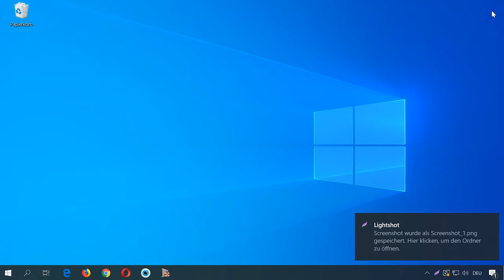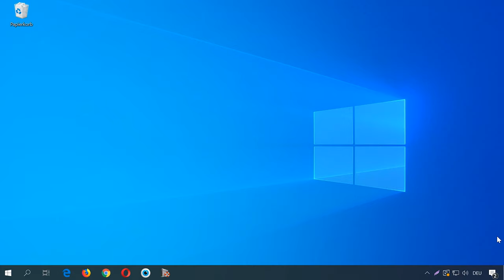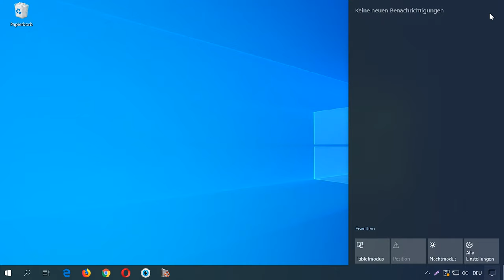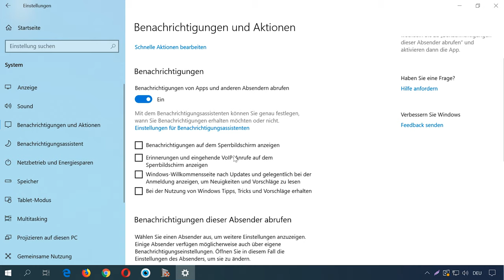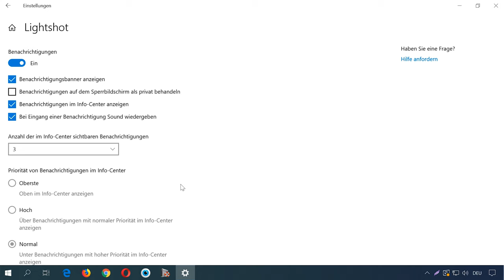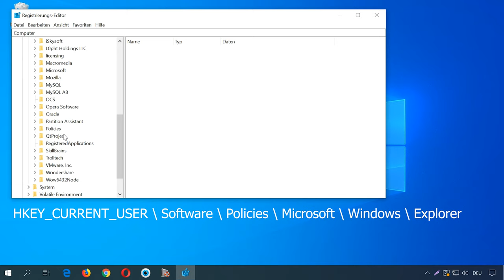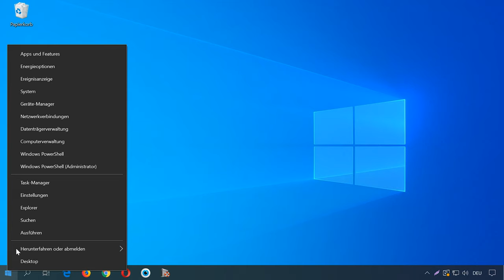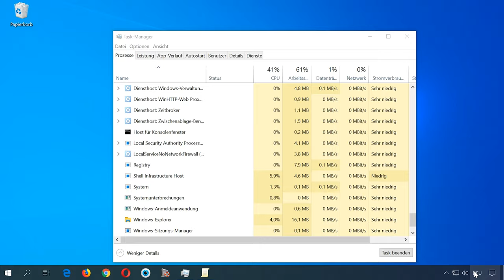Windows 10 Info-Center 💻💬 Aktivieren oder Deaktivieren von Benachrichtigungen 👨‍💻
👍 Willkommen zu meinem neuesten Video! Möchten Sie die Benachrichtigungen im Windows 10 Info-Center aktivieren oder deaktivieren, um Ihre Produktivität zu steigern? In diesem Video zeige ich Ihnen, wie Sie genau das tun können, mit einer einfachen Schritt-für-Schritt-Anleitung. Entdecken Sie die besten Methoden zur Verwaltung von Benachrichtigungen im Windows 10 Info-Center und erfahren Sie, wie Sie die Kontrolle über Ihre Benachrichtigungen behalten können. Sehen Sie sich das Video an und optimieren Sie Ihr Windows 10 Erlebnis!

Inhaltsverzeichnis:
00:00 - Einführung;
3:10 Löschen von Benachrichtigungen im Windows Notification Center
3:59 Konfiguration und Deaktivierung von Benachrichtigungen
6:49 Wie deaktiviert man das Benachrichtigungscenter über die Registrierung?
8:51 Deaktivierung des Benachrichtigungscenters über den lokalen Gruppenrichtlinien Editor

- Task Manager in Windows 10, 8 and 7 - Functions, Starting and Restoring.

Zusätzlich zum Deaktivieren von Benachrichtigungen in den Einstellungen besteht weiterhin die Möglichkeit, diese über die Registrierung zu deaktivieren.

Öffnen Sie dazu das Ausführungsfenster mit Win + R und geben Sie regedit ein:
Wechseln Sie dann zu HKEY_CURRENT_USER \ Software \ Microsoft \ Windows \ CurrentVersion \ PushNotifications

Um das Benachrichtigungscenter aus der Taskleiste zu entfernen, gibt es auch zwei Möglichkeiten über die Registrierung und mithilfe des lokalen Gruppenrichtlinien-Editorsc.

Gehen Sie im Registrierungseditor den Pfad entlang:
HKEY_CURRENT_USER \ Software \ Policies \ Microsoft \ Windows \ Explorer

Und das ist alles. Stellen Sie Ihre Fragen in den Kommentaren. Dank für das Ansehen. Tschüss.

Andere Videos